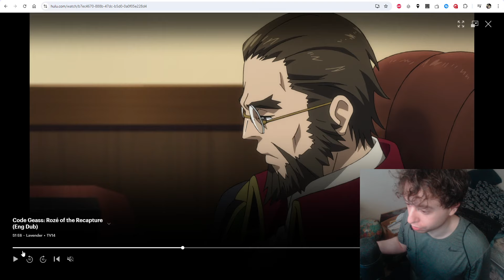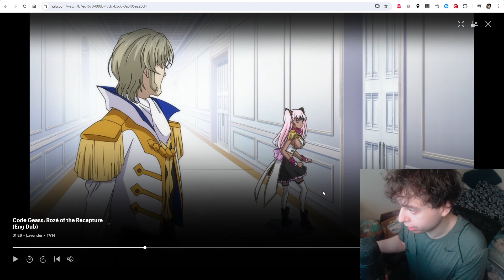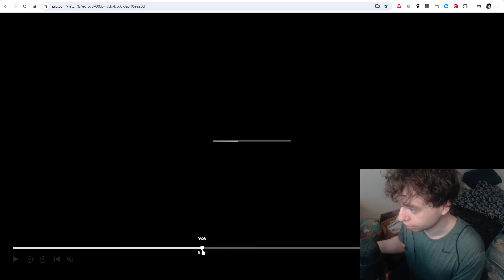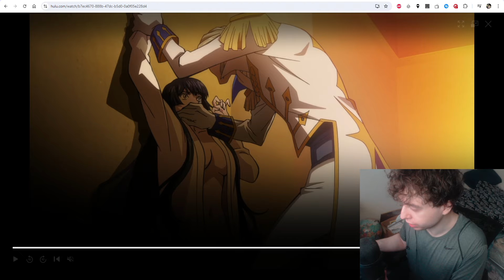FANSERVICE!!! Code Geass Roze of the Recapture Episode 6 Review